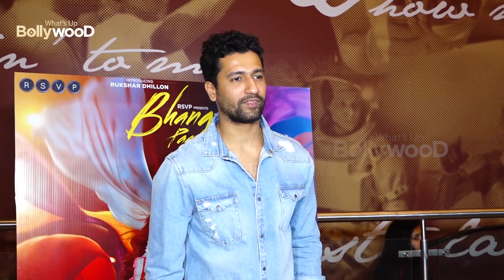Vicky Kaushal hates His Birthday falling in Lockdown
Vicky Kaushal Birthday is on 16th May . In latest News, Vicky Kaushal expressed sadness over his inability to celebrate birthday due to lockdown on Instagram and said he could not imagine his birthday falling in a lockdown. He had many quiet birthdays and would be celebrating the same this year too.